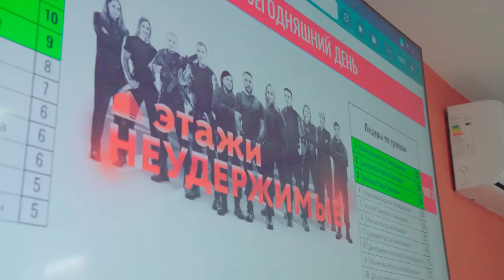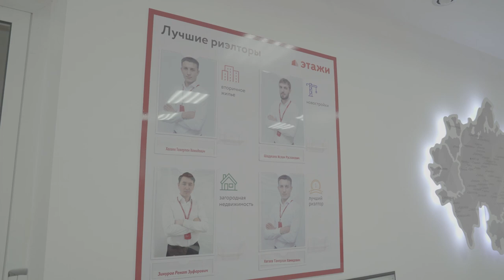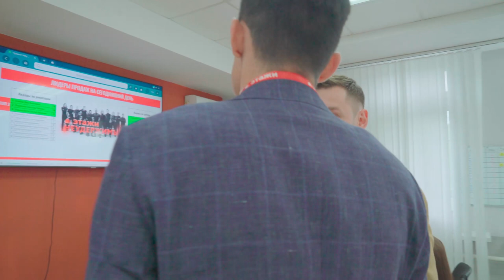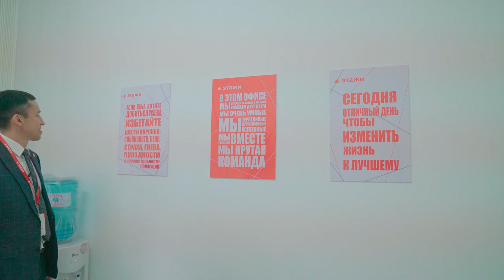Костанай, 02.07.2022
Вчера работал в Костанае - это один из лучших наших стартапов за всю историю!

Наверное, всем будет интересно, как за два года можно в городе Казахстана с населением 250 тысяч людей создать большой системный бизнес с хорошей доходностью, классный корпоративной культурой, с вовлеченными сотрудниками. Поэтому, для вас небольшая экскурсия. Одновременно провел некоторые интервью, заодно можно сделать выводы  как функционирует рынок Казахстана!

Лучше один раз увидеть, чем сто раз услышать!)